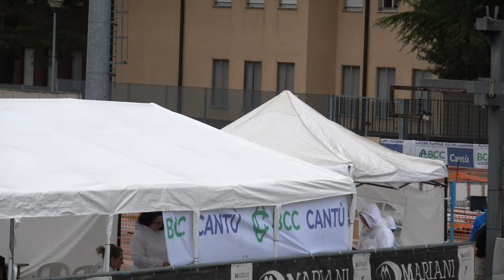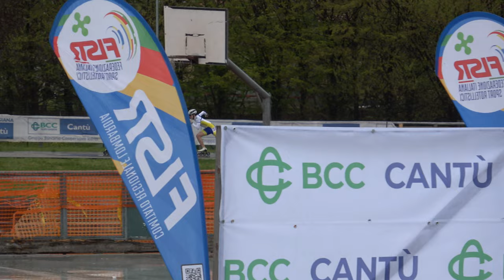Campionati Regionali Strada 2023 Lombardia - S/M 1 giro sprint, semifinali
00:00 batteria 1
00:41 batteria 2

26 Marzo 2023, Cantù (CO) - Italy
Categoria Seniores Maschile
1 giro sprint, semifinali

1 424 BARONI SIMONE 310 POL. BELLUSCO 35.604
2 112 PUTIGNANO ALBERTO 3370 CARDANO SKATING 36.205
3 970 BOSSI RICCARDO 310 POL. BELLUSCO 37.889
4 397 MAR SERIGNE BASSIROU 1220 ROTELL.ROSEDA MERATE 39.252

1 47 RISOLI ANDREA 651 G.P.MOBILI CANTU' 36.175
2 53 MERLINI MICHELE 697 A.S.DIL.PADERNESE 36.352
3 212 PROVERBIO SIMONE 651 G.P.MOBILI CANTU' 36.450
4 429 PEDRINELLI SIMONE 310 POL. BELLUSCO 46.857